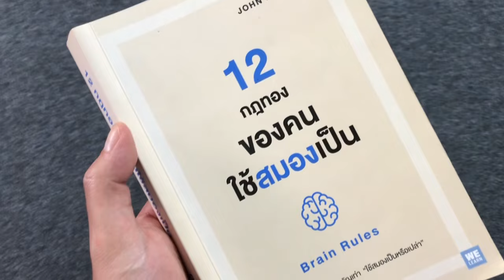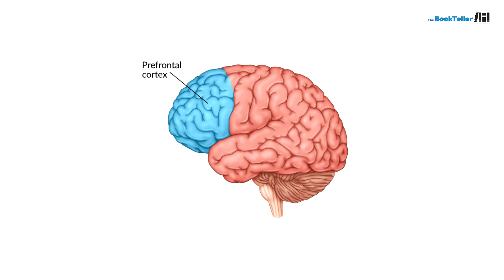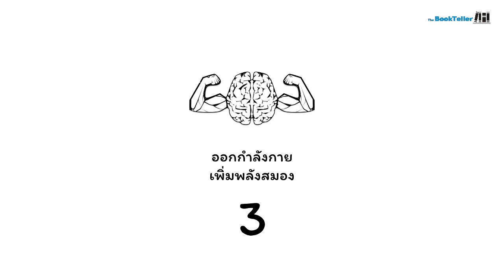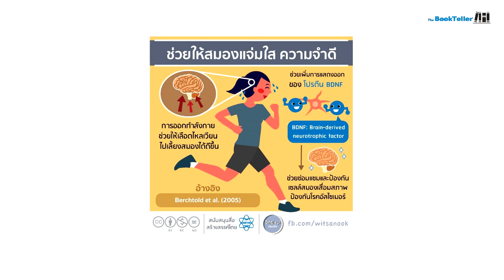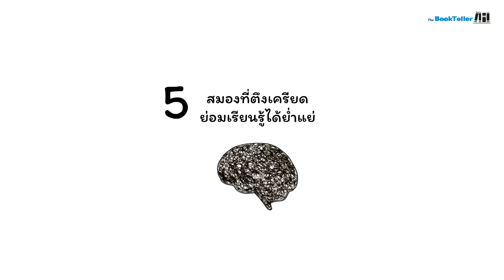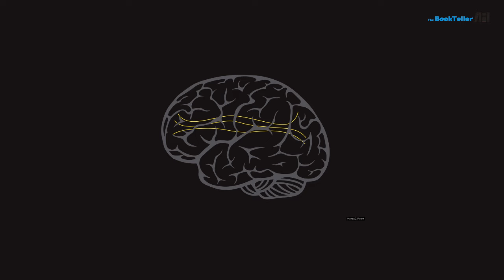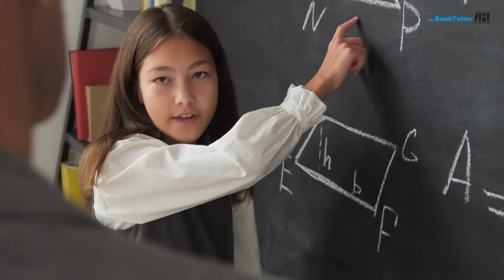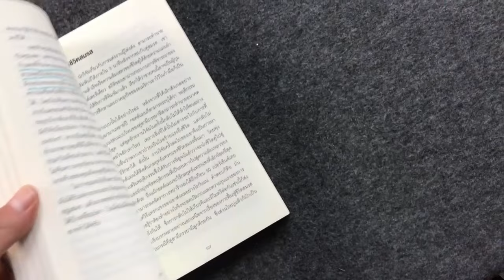12 กฎทอง ของคนใช้สมองเป็น | สรุปหนังสือ Brain Rules Podcast Ep.67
12 กฎทอง ของคนใช้สมองเป็น
สรุปหนังสือ Brain Rules

Brain Rules 12 กฎทองของคนใช้สมองเป็น
ชวนให้เราได้มาทำความเข้าใจหลักการทำงานของสมอง
ที่เป็นกฎ 12 ข้อ
ซึ่งหากเราเข้าใจกฎเหล่านี้แล้ว
เราจะใช้สมองของเราอย่างมีประสิทธิภาพมากขึ้น

โดยหนังสือจะอ้างอิงผลการศึกษามาอย่างหลากหลาย
ผสมกับเรื่องราวตัวอย่าง เทคนิคของคนที่ใช้สมองเป็น
ช่วยให้พวกเขานั้น ทำงานเก่งขึ้น เร็วขึ้น เรียนรู้ได้ดีขึ้น

ไม่ว่าจะเป็น การเข้าใจด้านวิวัฒนาการของสมอง
การเพิ่มพลังสมองโดยการออกกำลังกาย
การนอนหลับที่ดีช่วยให้สมองดีได้
การเข้าใจว่าความเครียดนั้นจะส่งผลเสียต่อสมองอย่างไร
การเข้าใจถึงการเชื่อมโยงของสมอง
การเข้าใจเรื่องที่ทำให้สมองของเราจดจ่อ
การพัฒนาทักษะด้านความจำ ฯลฯ

สารบัญเนื้หา
0:00 Intro
2:00 ภาพรวมของหนังสือ
3:42 #1. มนุษย์ยังมีวิวัฒนาการ สมองของมนุษย์ก็มีวิวัฒนาการเช่นกัน
10:40 #2. เรามีความเป็นนักสำรวจอยู่ในสายเลือด ไม่มีใครแก่เกินเรียน
13:50 #3. การออกกำลังช่วยเพิ่มพลังสมอง
23:20 #4. การนอนมีส่วนสำคัญต่อสมอง หลับให้เต็มอิ่ม คิดให้เต็มที่
26:40 #5. สมองที่ตึงเครียด ย่อมเรียนรู้ได้ย่ำแย่
32:17 #6. สมองคนเรามีการเชื่อมโยงที่แตกต่างกัน
34:50 #7. สมองคนเราไม่จดจ่อกับสิ่งที่น่าเบื่อ
38:34 #8. ทบทวนซ้ำๆ สมองจะจำได้
41:08 #9. อยากให้สมองทำงานได้ดี กระตุ้นประสาทสัมผัสให้หลากหลาย
42:06 #10. การมองเห็นเหนือกว่าประสาทสัมผัสทุกอย่าง
43:25 #11. เรียนหรือฟังดนตรีช่วยเพิ่มพลังสมอง
44:48 #12. ผู้ชายและผู้หญิงมีสมองที่ไม่เหมือนกัน

Source :
John Medina เขียน
วิโรจน์ ภัทรทีปกร แปล
สำนักพิมพ์  WE LEARN